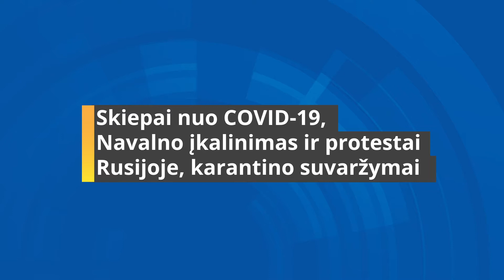Skiepai nuo COVID-19, Navalno įkalinimas ir protestai Rusijoje, karantino suvaržymai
Šioje savaitės apžvalgoje daugiausiai dėmesio skyrėme:

- vakcinai nuo COVID-19 ir skiepijimo tempams;

- A. Navalno įkalinimui ir masiniams protestams Rusijoje, į kuriuos ateina vis daugiau jaunų žmonių;

- karantino Lietuvoje atlaisvinimo klausimui ir kad tik surėmus pečius galime suvaldyti viruso plitimą.

Kviečiame žiūrėti!